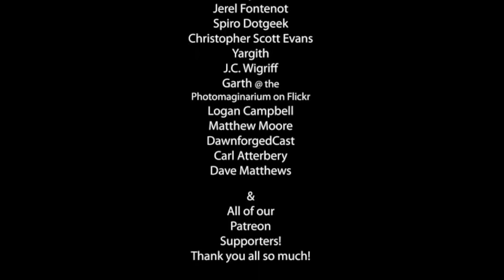5E D&D Monster Experiment with CR and Magic| Dungeons and Dragons Monsters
Monster Mayhem for 5E D&amp;D with Spell Infused| Dungeons and Dragons Monsters
Nerdarchy is challenged with an odd 5e D&amp;D question involving the challenge rating system, monsters, and magic spells wielded by those monsters. In this case we were asked to add a relatively level spell from the players handbook to a low level monster from the monster manual. This one took some creativity, all of our gaming experience, a PHB, Monster Manual, and the dungeon masters guide.